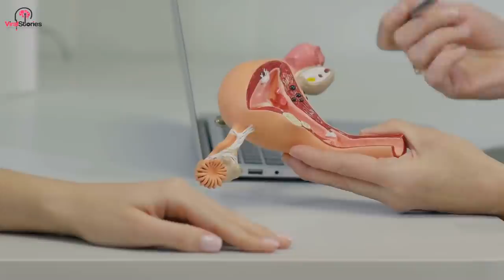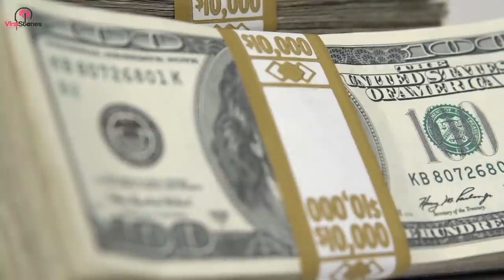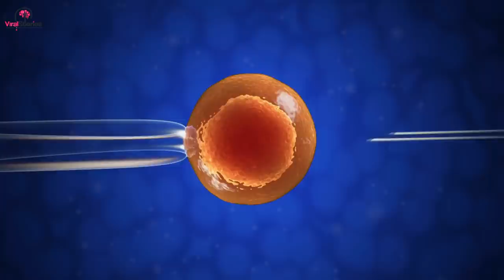After This Woman Spent Over $10,000 On IVF, Her Bingo-Playing Mom Gave Her One Final Chance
Jaylyn Hosburgh and her husband Richard first met in grade school. They got back in touch during college and married six months later. They had always talked about starting a family, so they straight away set out to begin a family.

However, after years of trying to conceive, the young couple had had no luck. Signs began to point to one-half of the couple being infertile. The couple would begin tests to see what was wrong. They had begun a journey that they would obsess over.

The fertility tests were expensive and time-consuming. The couple underwent three unsuccessful rounds of intrauterine insemination (IUI), which involves the man’s sperm being manually inserted into the woman using a needle. Hosburgh also had a laparoscopy, which showed no signs of any problems.